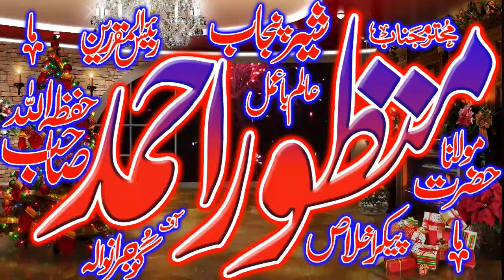Molana Manzoor Ahmad sb ButiFul Speech Topic Pasnad apni apni-Albadar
on This Chanel, We Bring the Best Solutions to Real-Life Problems

Thanks,